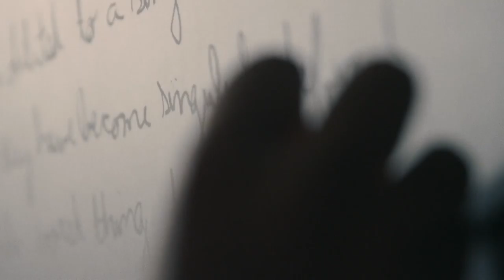Filmmaker Spotlight - Charles Frank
“Filmmaker Spotlight” allows us to shine some much-deserved light  on the talented filmmakers of short form content who are often overlooked and don't normally get to talk about their pieces, or their process. Michelle Nunes, host Colaborator's Short on Shorts, sits down with Charles Frank to get some inside info on what went into the creation of his short film "Clint Smith: Beyond This Place."

Be sure to watch "Clint Smith: Beyond This Place" and check out Colaborator's Short on Shorts in which we review the film

Filmmaker Spotlight is our newest addition to Short on Shorts! With this segment you can get some fun behind-the-scenes scoops, learn about the films' trials and successes, and find out what prompted each filmmaker to bring their stories to life as they sit down with Short on Shorts' Michelle Nunes!

Interested in having your own voice heard on our show?

And check out COLABORATOR.COM -- The free marketplace connecting companies looking for digital content with film professionals looking for jobs. Join today!

*Special thanks to the Lyric Hyperion Theater for allowing us the use of their space for filming.